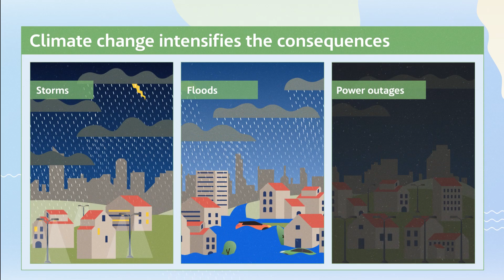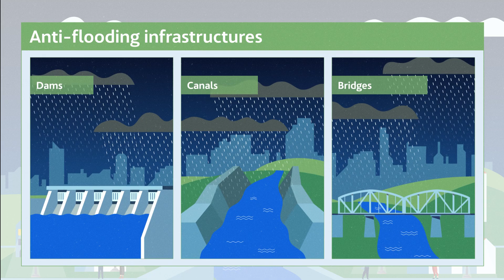The water basin in the sky: atmospheric rivers | ACCIONA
There are rivers flowing miles high, floating in the air and blown around by the wind. They don’t run across land, contain liquid water or feed into the sea. Called atmospheric rivers, they are long masses of water vapor, transformed into torrential rain causing flooding, electricity outages and other problems getting worse with climatechange. We tell you about atmosphericrivers and why they are increasingly in the news in many regions of the planet.